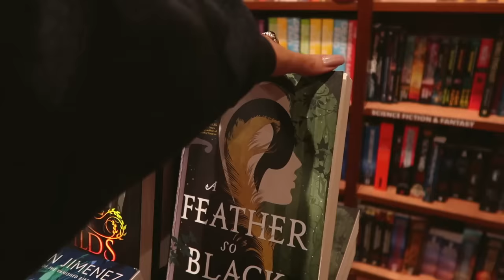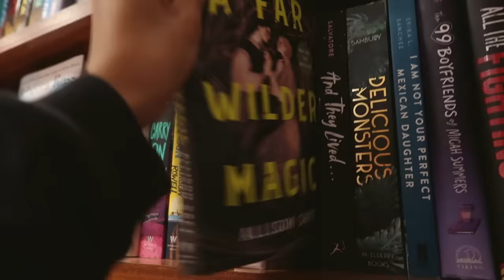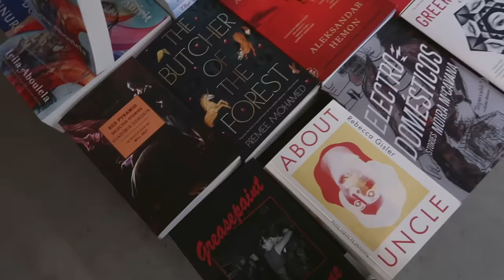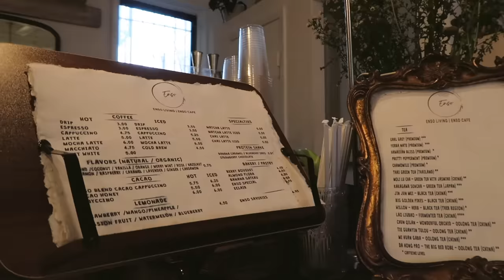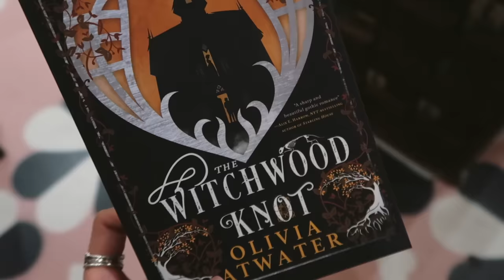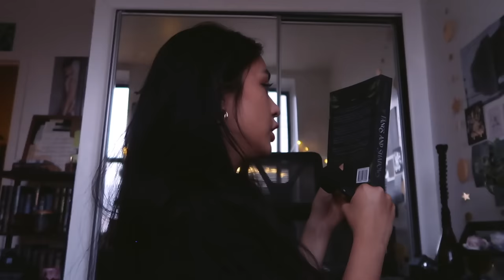a bookish day in brooklyn ✍︎ bookstores, stationery, coffee ✧ no.010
✍︎ details ✍︎

✧links

✧specs
camera - canon g7x and iPhone 13 pro max

✧info
i respectfully acknowledge the native munsee lenape peoples who’s land i currently reside
24, aquarius, infj
rocky is 13 years old, chihuahua, gemini

   Katherine karas
   1617 3rd Ave
   10128